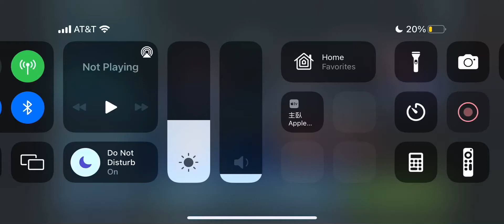Geo LSTB P3 LS CM 4/4 Dash CAT BAM Trio